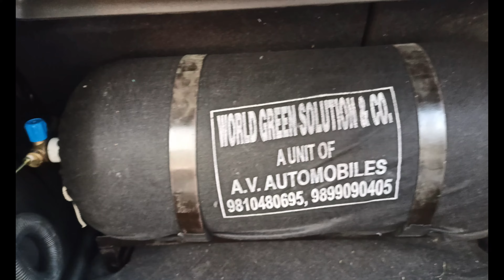Maruti Wagon R 2023 CNG Conversion by AV Automobile | Driving Efficiency, Reducing Emissions!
Description:

🚗 Get ready for a revolutionary driving experience as AV Automobile takes the wheel with the Maruti Wagon R 2023 CNG Conversion! In this video, we delve into the expertise of AV Automobile as they transform the iconic Wagon R into a greener, more fuel-efficient marvel through meticulous CNG fitment.

🌿 **Maruti Wagon R 2023 CNG Conversion by AV Automobile: Paving the Way to Sustainable Driving!**

🔧 **AV Automobile's Precision:**
Explore the masterful craftsmanship behind AV Automobile's CNG fitment process. Renowned for their automotive innovations, AV Automobile seamlessly integrates CNG technology into the Maruti Wagon R 2023, promising an eco-conscious drive without compromising on performance.

🌐 **Eco-Friendly Driving Redefined:**
Discover the eco-conscious features of the Maruti Wagon R 2023 post-CNG conversion. AV Automobile not only maximizes fuel efficiency but also reduces emissions, making each drive a responsible choice for both your pocket and the environment.

🔍 **Technical Insights:**
Take a closer look at the technical intricacies of the CNG fitment process. AV Automobile's skilled technicians ensure a smooth transition, maintaining the Wagon R's renowned performance while embracing CNG as a cleaner alternative fuel.

🚀 **Optimized Performance:**
Witness the remarkable impact of CNG conversion on the Wagon R's overall performance. AV Automobile strikes the perfect balance between power and efficiency, making this conversion a game-changer for those seeking a sustainable yet dynamic driving experience.

Join us behind the scenes with AV Automobile as they unveil the dedication and precision involved in transforming the Maruti Wagon R 2023 into a CNG-powered sensation. From the workshop to the open road, witness the journey unfold.

🌟 **Join the Green Movement:**
As we conclude, join us in celebrating a smarter and greener approach to driving. The Maruti Wagon R 2023 CNG conversion by AV Automobile is not just a modification; it's a commitment to a sustainable and eco-conscious driving future.

👍 Don't miss out on the excitement! Let's drive towards a greener and more sustainable tomorrow! 🌍🚗